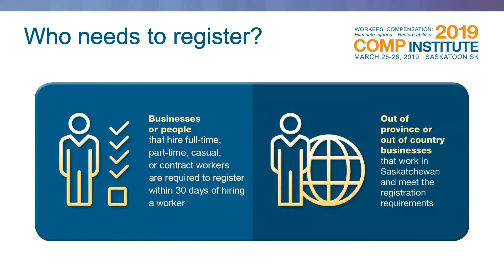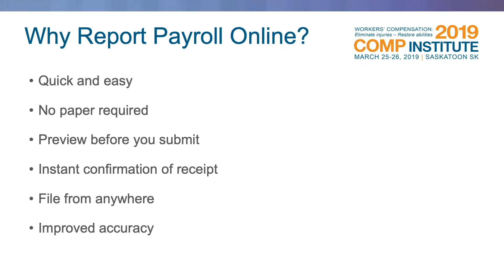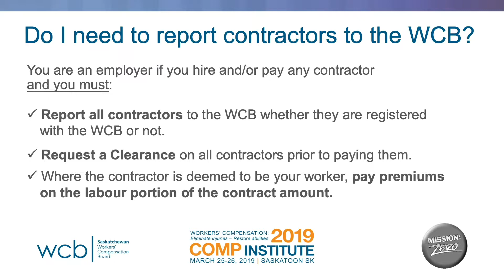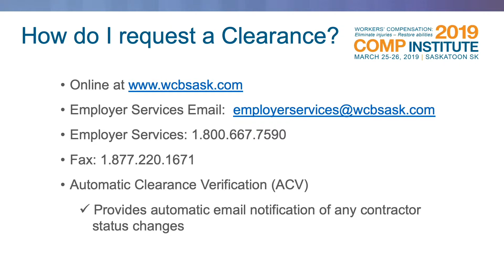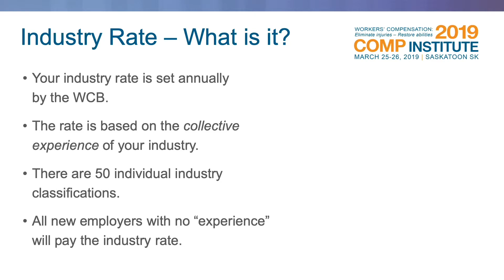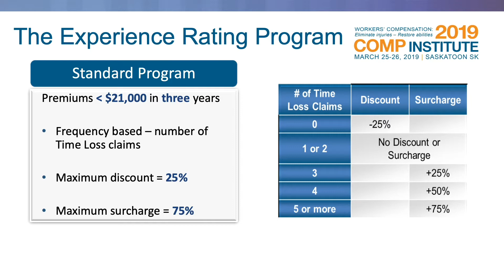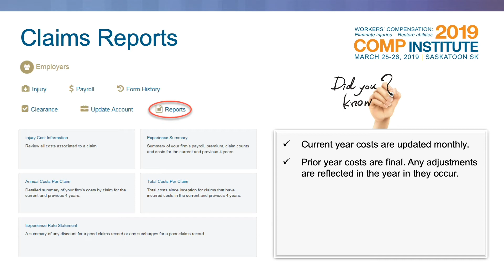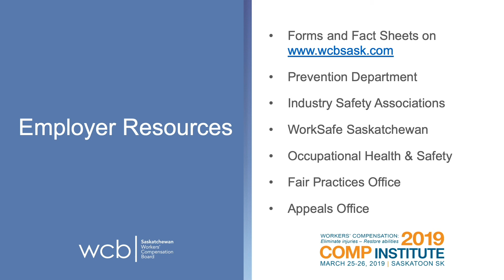How to make your WCB Employer account work for you